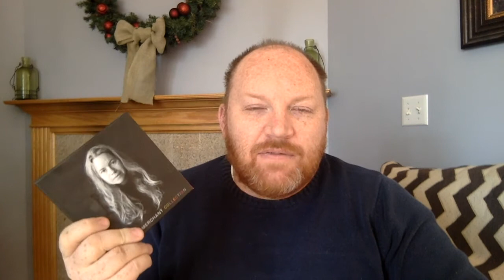Out of My Mind: Favorite Things of 2017